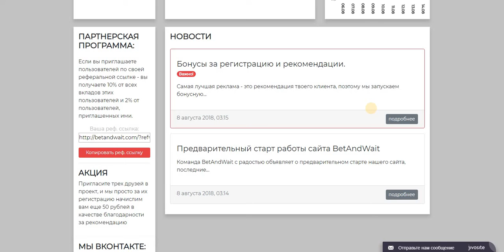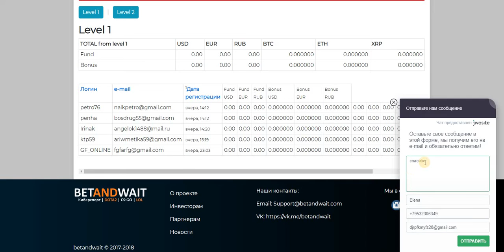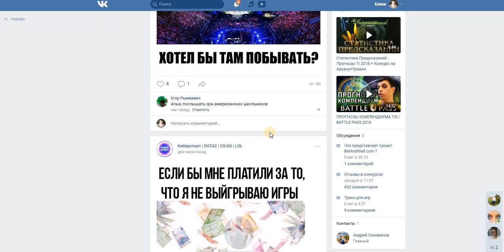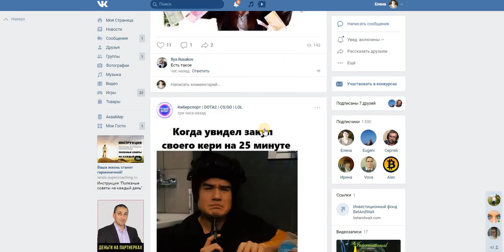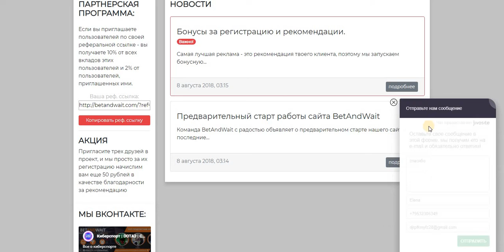Инвест BetAndWait Бонус на деп. 100 руб.+ 50 руб. за трёх реф..Получаем бонус за реф.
Инвест BetAndWait Бонус на деп. 100 руб.+ 50 руб. за трёх реф. старт 14.08.18 г.
Получаем бонус за реф.